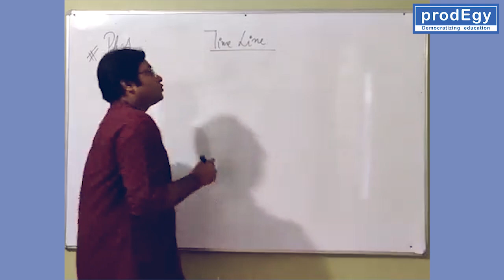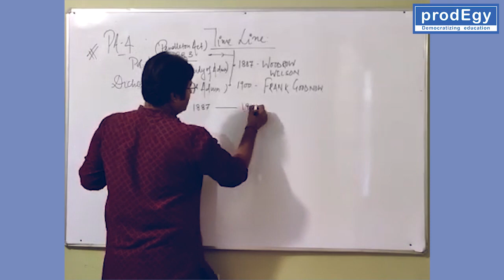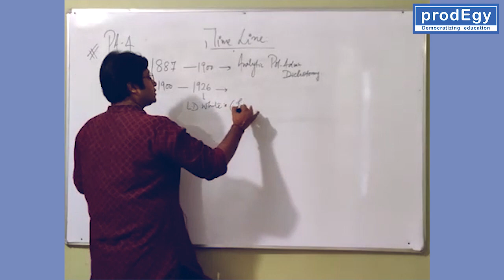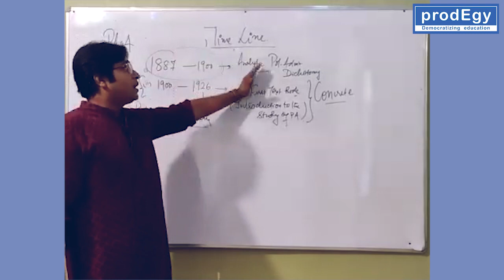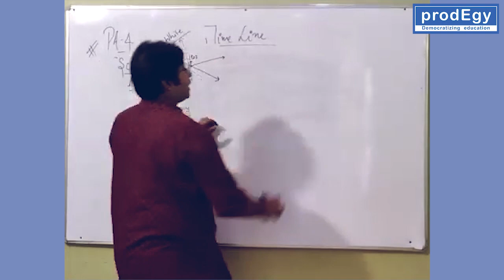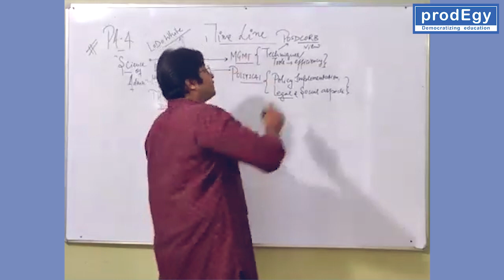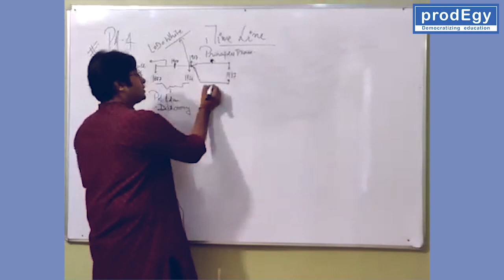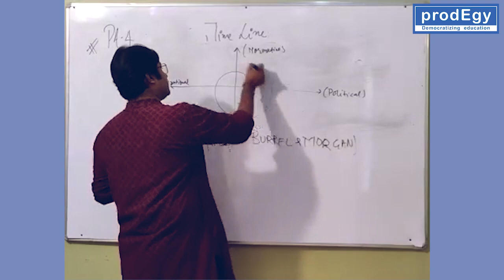Chronology of evolution of public administration by ASHUTOSH PANDEY | UPSC | IAS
In this video various developments have been discussed in their chronological sequence to understand the contribution of each event on the emergence of public administration as a discipline.